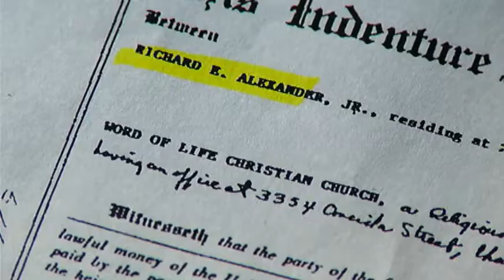WORD OF LIFE CHURCH HISTORY